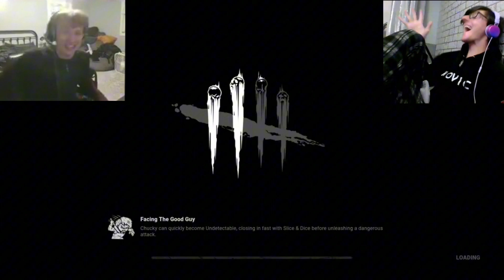IM YOUR FRIEND TIL THE END HIDEY HO HAHAHA!! | Dead By Daylight | Episode 5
YouTube: Chumps In The Pool

Have a Nice Day Chumps